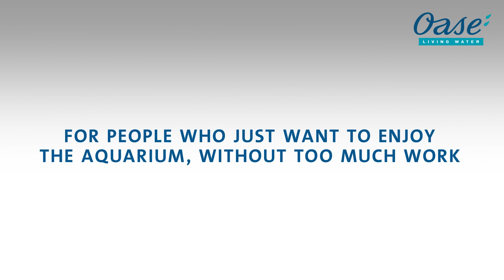OASE biOrb dizajnové interiérové doplnky a akváriá